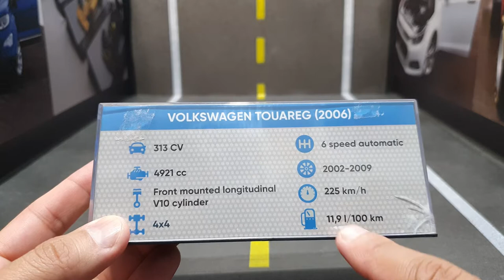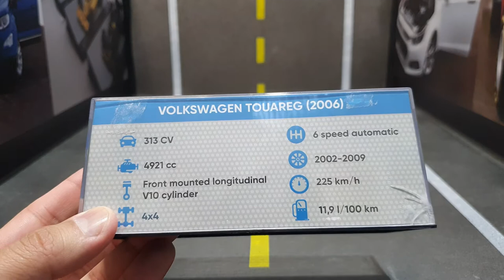Volkswagen Touareg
Volkswagen Collection.
Touareg escala 1/43.

miniaturas velozes e furiosos 1/64, carrinho velozes e furiosos 1/24
miniscar, minis